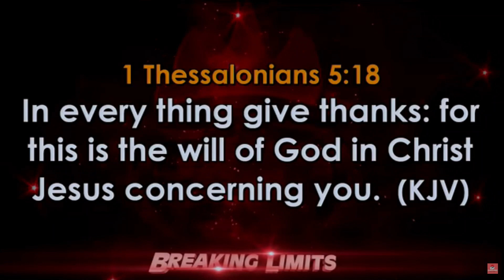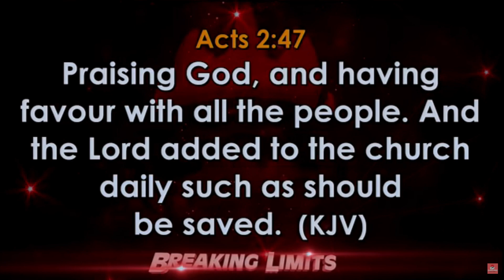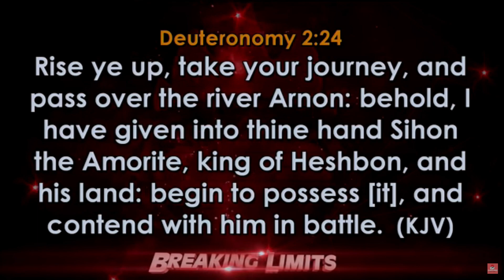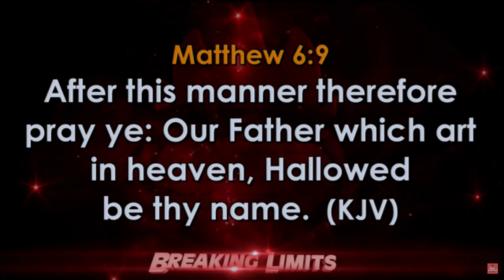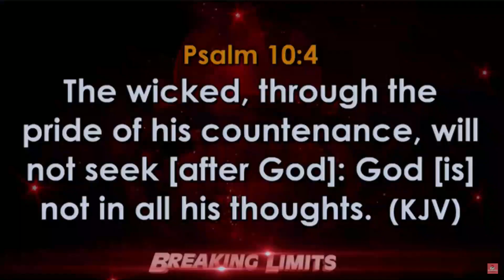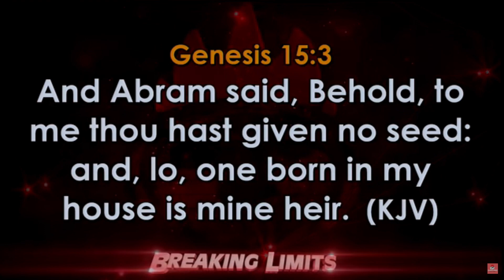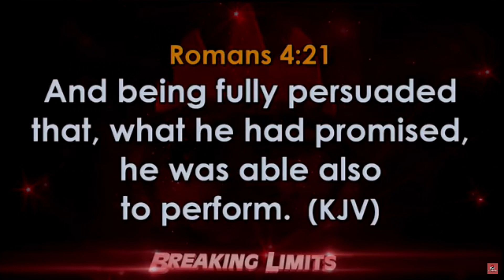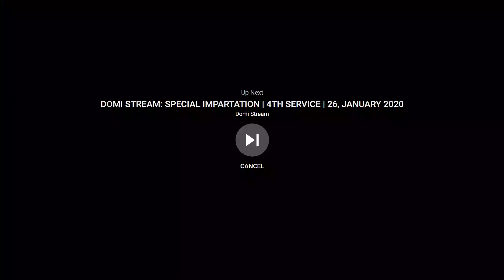THANKSGIVING IS A MUST BY BISHOP AND PASTOR DAVID OYEDEPO